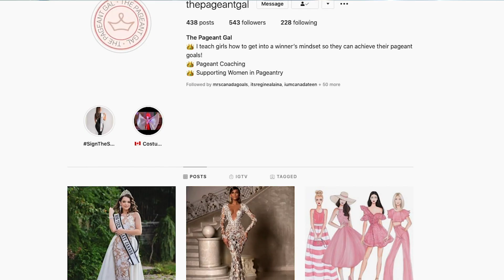Maria Giorlando - From Nurse to Pageant Gal - Vision of Representation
Maria is an ambitious and inspiring woman. She is a registered nurse that found a new purpose in pageantry and coaching. She follows what makes her happy through self care, and surrounding herself by people that she loves. She is Miss Tecumseh 2016 and Miss Canada 2018, and she plans on competing for Miss World Canada next. Maria is one of my dear friends that I look up to very much. I am so honoured to have her in my documentary series, as she is the one that encouraged me and inspired me to do this project.

Vision of Representation is the new documentary series that I have created in order to tell people's story. I believe that sharing stories helps others understand and become more informed, which allows for growth and less judgement. If you'd like to set up an interview with me, please let me know and we can work together for your voice to be heard.